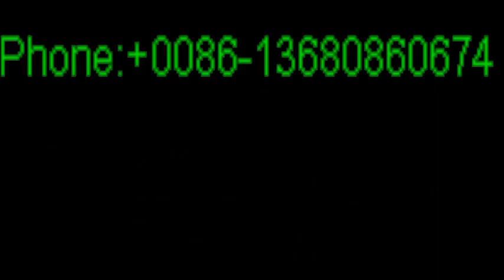lady shoes manufacturer Singapore, lady shoes manufacturer Indonesia